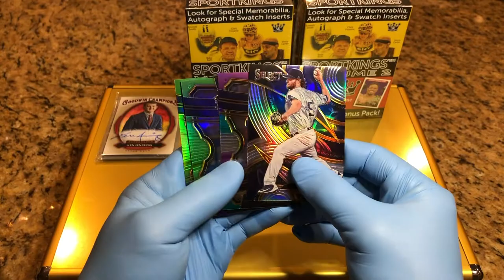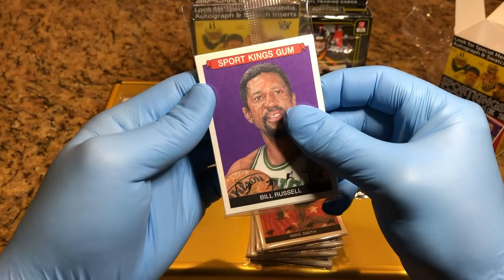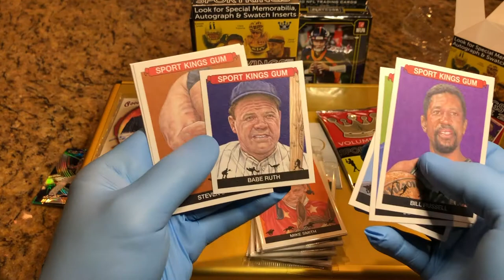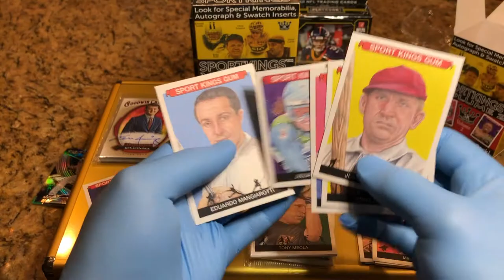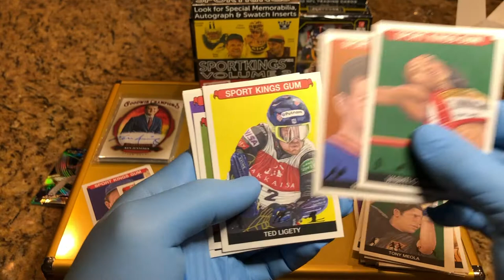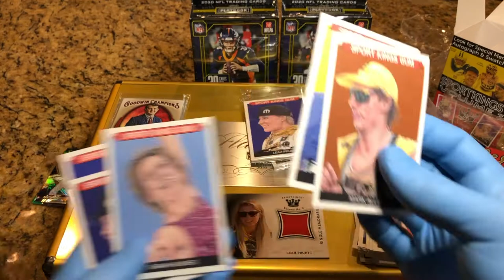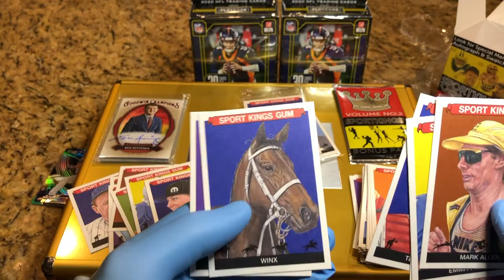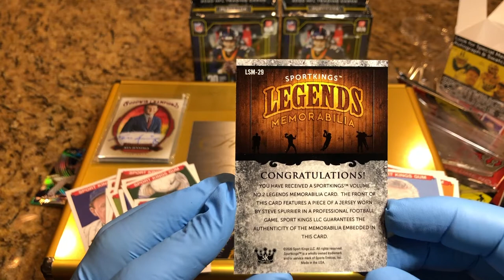SportKing Volume 2 Blaster Box Break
opening some Sport King volume 2 blaster boxes here today.

Make sure to watch our flawless briefcase giveaway video and make a comment to be entered in the drawing! Commenting on every video earns you one entry per video.